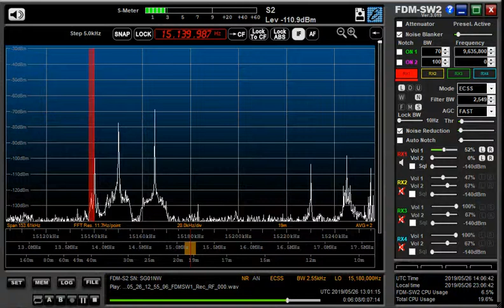15140 kHz Radio Habana Cuba May 26,2019 1300 UTC